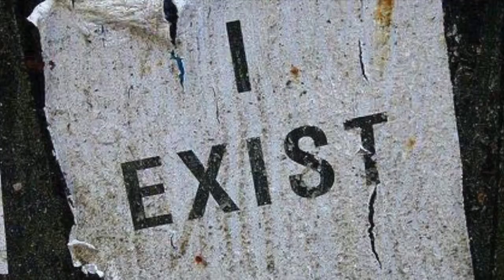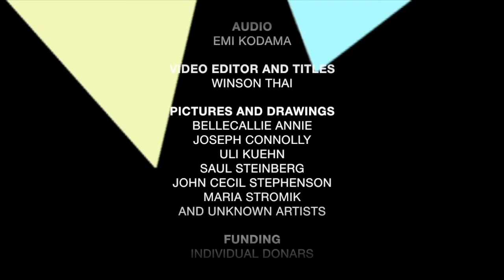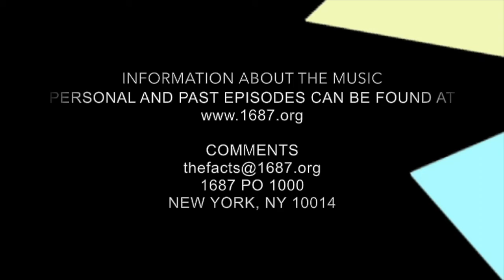THE FACTS: Prisons and Imprisoned - a discussion